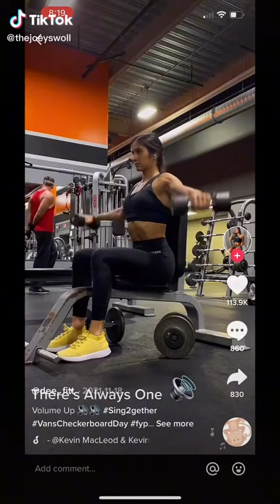Gym boys gymtok shredded